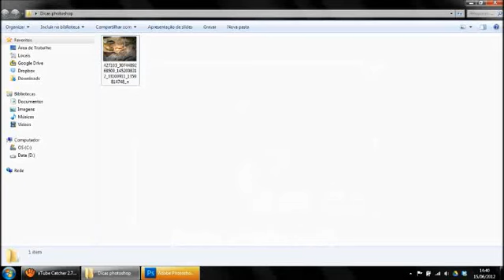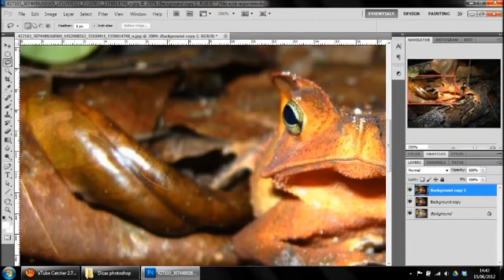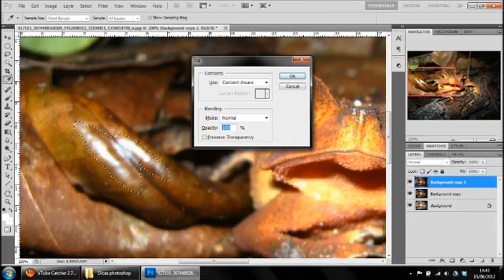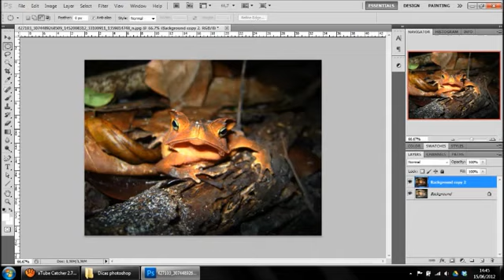Como melhorar suas fotos com o Photoshop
Dica 1, alterando brilho, contraste e níveis de uma imagem.